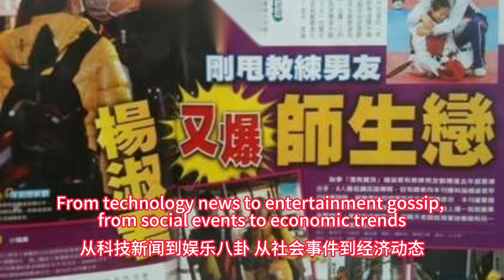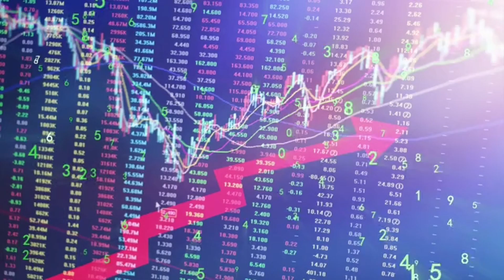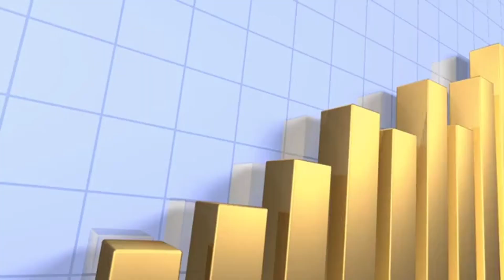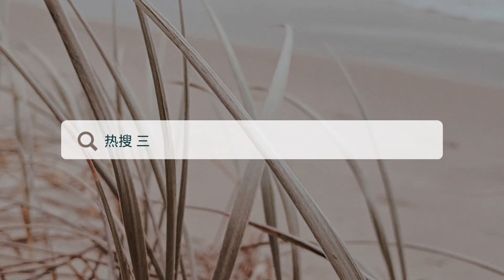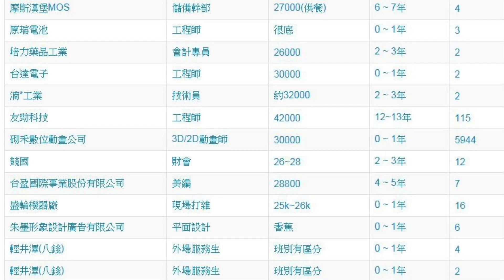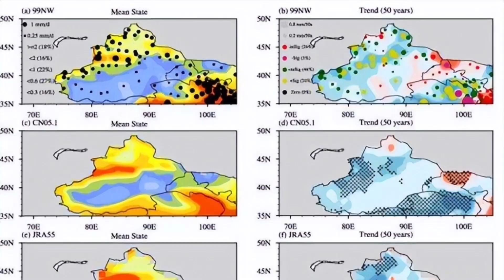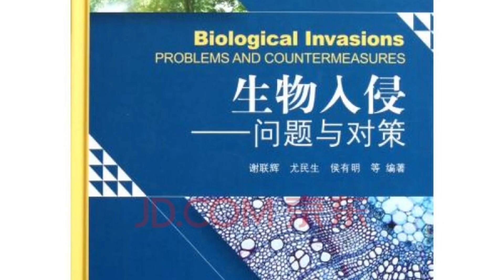今日台湾热搜（中信金）（林志玲）（勞動節）（馬陸）（苗栗）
00:00 片头
热搜1（中信金）
热搜2（林志玲）
热搜3（勞動節）
热搜4（馬陸）
热搜5（苗栗）